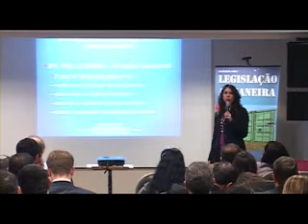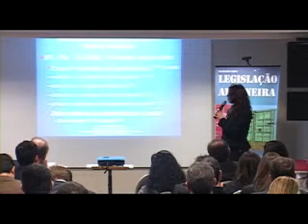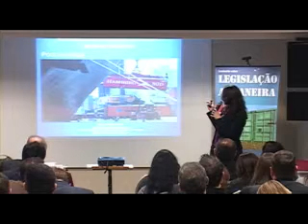Revisão Aduaneira e Lançamento Suplementar - Ângela Teresa Gobbi Estrella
Lançamento. Canal verde, amarelo e vermelho. Produto nacional e produto importado.

Palestrante: Ângela Teresa Gobbi Estrella
Procuradora da Fazenda Nacional - 4ª Região

Evento: Seminário sobre Legislação Aduaneira
Data: 21 e 22 de junho de 2012
Local: Balneário Camboriú - SC